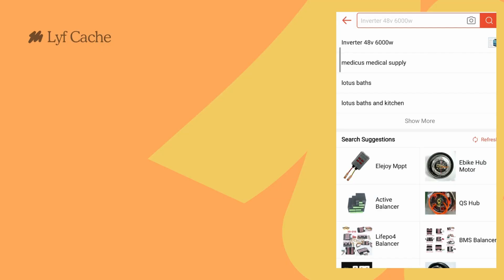Maharlika 2212 B8 3 Layer Multi-purpose Bamboo Wooden Bookcase Storage Shelves Organizer.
This product is really environmentally friendly furniture material, fine workmanship, modern & simple,
Easy to assemble multi-shelf unit with hardware included (screwdriver & Gloves required).
FLIP DOOR DESIGN Can be pushed into storage after flipping
DESIGN DETAIL TENTACLE Sincere and attentive design,
TOP LARGE PLATFORM STORAGE Rationalization of space utilization, greater capacity acceptance
Aluminum Alloy Handle
Material: 100% Bamboo
Size: LWH,70X33X106
Gross Weight: 10.8